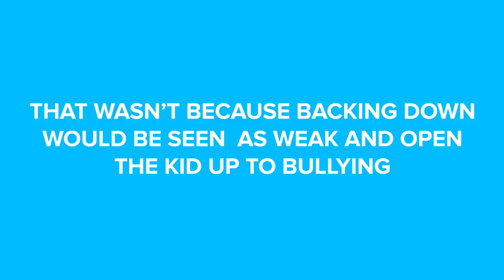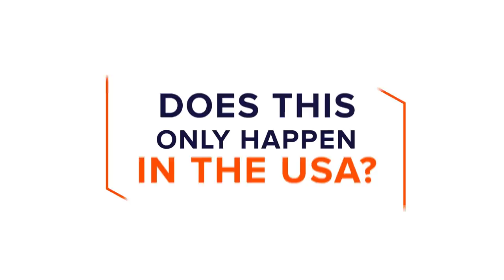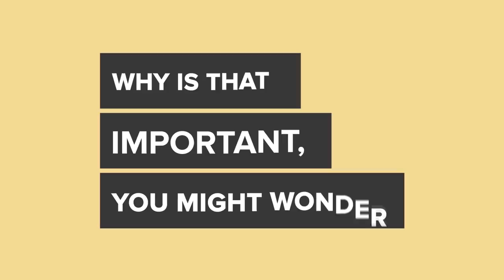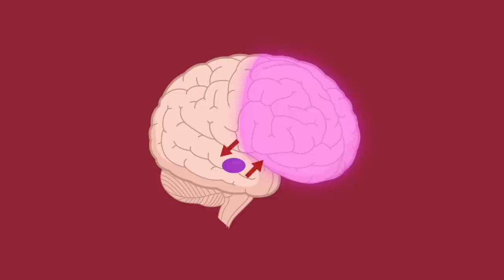Why You Wouldn't Survive Juvenile Prison - Gladiator School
Gladiator fights aren't just a thing of the past. Instead of fighting in the Colosseum in front of an audience of Romans, it's convicted teens fighting in Juvenile prison for gambling prison guards. This is Gladiator School. Check out why you wouldn't survive being a gladiator in juvie in today's dark look at life inside Juvenile Prison.